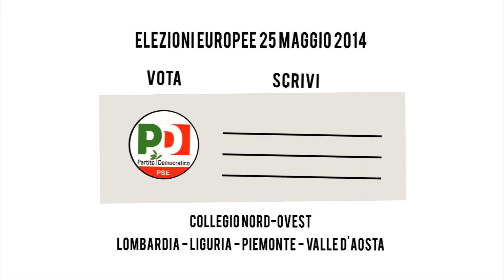Riparte Il Futuro - Brando Benifei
Benifei, il più giovane candidato del Pd alle Europee, spiega in questa breve intervista cosa lo ha spinto ad aderire alla campagna "Riparte il Futuro" e in che modo l'Europa può contribuire a contrastare corruzione e criminalità organizzata.